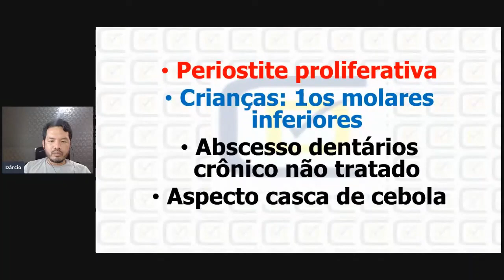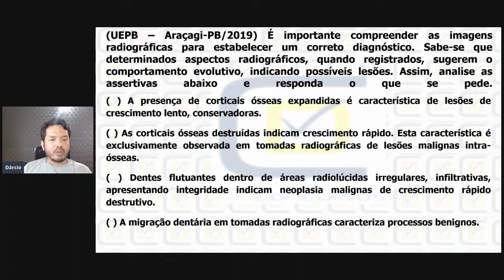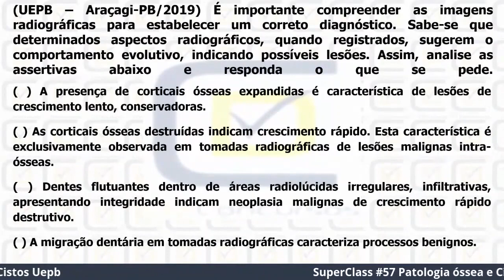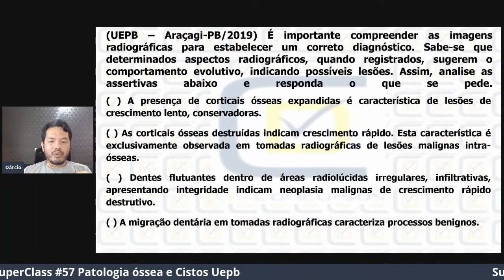Imagens Radiográficas - CD Concursos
Neste vídeo o Profº Dárcio Kitakawa da CD Concursos comenta uma questão do Concurso de Odontologia de Araçagi-PB que foi realizada pela Banca UEPB